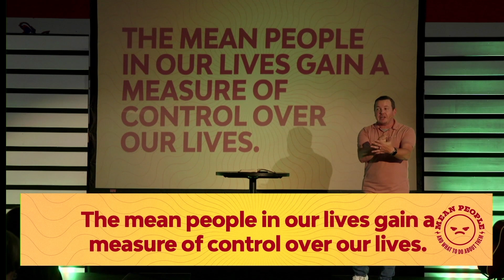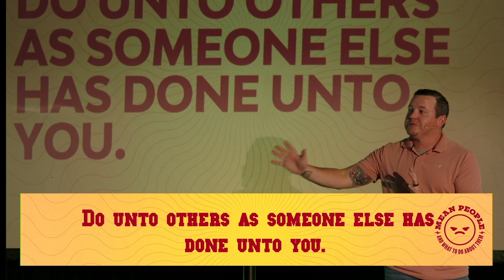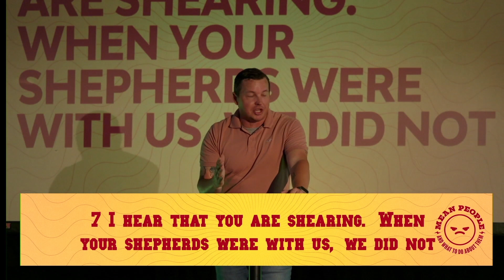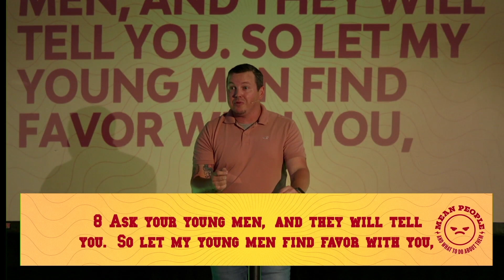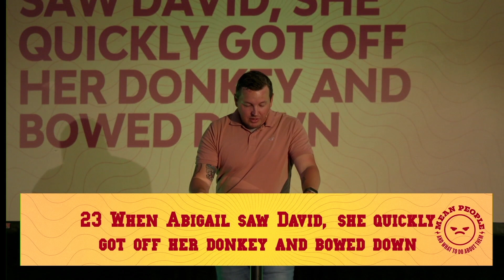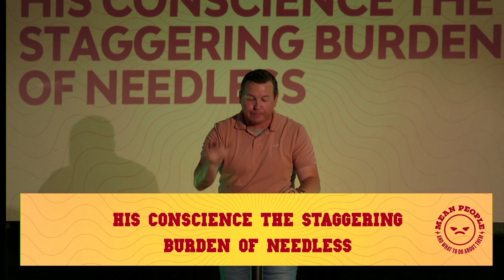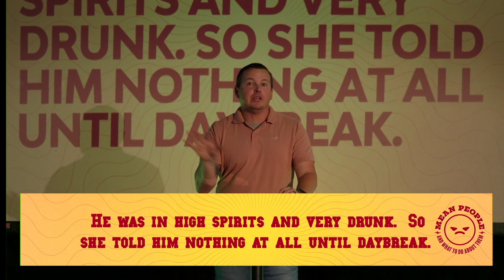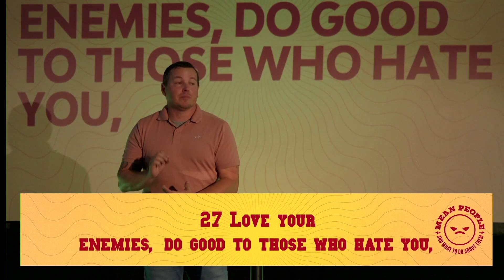Week 2 Mean People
GATHER with Together Church:
St. John’s Christian Academy
204 West Main St.
Moncks Corner, SC 29461
Service at 10:00am
wearetogether.church